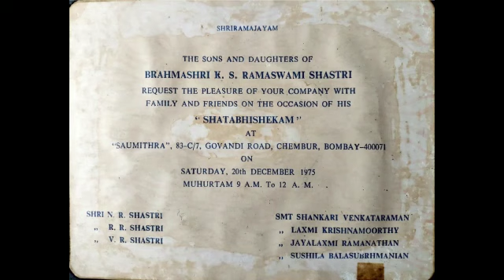pandit k s ramaswami shastri sadabishekam ..by jayashree shankar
Video from VENKAT- PENCILMAN